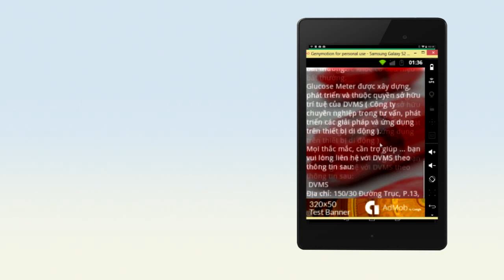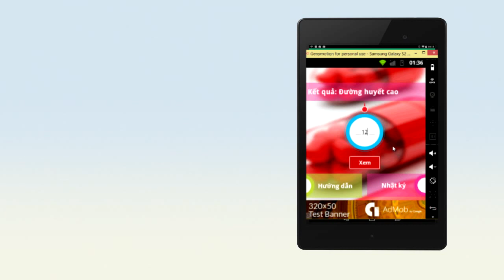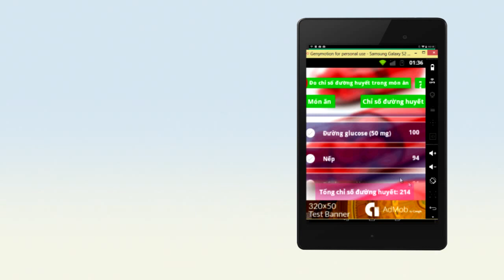Kiểm tra tình trạng đường huyết bằng điện thoại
Việt Nam đang là một trong những quốc gia có tỉ lệ người mắc các bệnh liên quan tới đường huyết hàng đầu thế giới và ngày càng xuất hiện nhiều ở các bạn trẻ. Với mong muốn mang lại một công cụ tiện ích để mọi người kiểm tra và điều chỉnh chế độ sinh hoạt cho hợp lý hơn để tránh mắc các bệnh liên quan tới đường huyết, đồng thời giúp những người đã mắc bệnh kiểm soát tốt hơn bệnh tình thì DVMS đã phát triển ứng dụng Glucose Meter chạy trên điện thoại di động và máy tính bảng, ứng dụng có hai chức năng chính:

1. Dựa vào lượng đường trong máu để đánh giá mức độ đường huyết và khả năng mắc bệnh tiểu đường.

2. Ứng dụng cho phép bạn chọn và tính toán lượng đường huyết trong khẩu phần ăn của một số loại thức ăn phổ biến hiện nay.

Cài miễn phí và an toàn khi sử dụng cho Android tại đây

DVMS chuyên:
* Gia công phần mềm, ứng dụng di động, website,...
* Tư vấn và xây dựng ứng dụng cho smartphone và máy tính bảng, tư vấn ứng dụng Vận Tải Thông Minh, Thực Tế Ảo, phần mềm quản lý,...
* Tư vấn và xây dựng mạng xã hội, tư vấn Giải Pháp CNTT cho doanh nghiệp, start-up, tư vấn chuyển đổi số,...
* Tư vấn, xây dựng, chuyển giao công nghệ Blockchain, Big data, Mạng Xã Hội,...
* Đào tạo chuyển đổi số, xây dựng và chuyển giao đội ngũ công nghệ thông tin cho doanh nghiệp và start-up,...

* DVMS thành lập từ 4-7-2012, nắm vững nhiều công nghệ phần mềm, mạng và viễn thông. Như Payment Gateway, SMS Gateway, GIS, VOIP, iOS, Android, Blackberry, Windows Phone, Java, Microsoft tech,Cloud Computing, Blockchain, Big data,...
* DVMS có kinh nghiệm thực tế tư vấn, xây dựng, triển khai, chuyển giao, gia công các giải pháp phần mềm cho khách hàng Việt Nam, USA, Singapore, Germany, France,...

CTY DVMS
DC: 95/2/26 Bình Lợi, Phường 13, Q. Bình Thạnh, Sài Gòn, Việt Nam